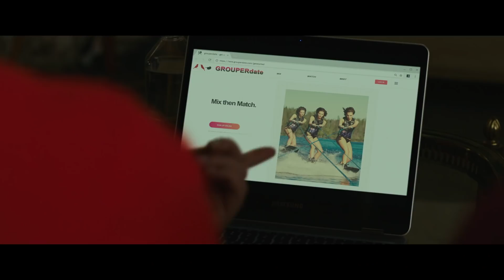КРАСОТКА НА ВСЮ ГОЛОВУ | Трейлер | Уже на VOD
Ее жизнь состояла из вечных попыток сесть на диету или заняться фитнесом. «Попытка засчитана», – подумала Вселенная и скинула бедняжку с велотренажера. Ударившись головой, девушка теперь, когда смотрит в зеркало – видит красавицу. Одна проблема, в глазах других людей она ни капли не изменилась. В общем, красотка на всю голову…

В главных ролях:
Эми Шумер, Мишель Уильямс, Том Хоппер, Лорен Хаттон, Наоми Кэмпбелл